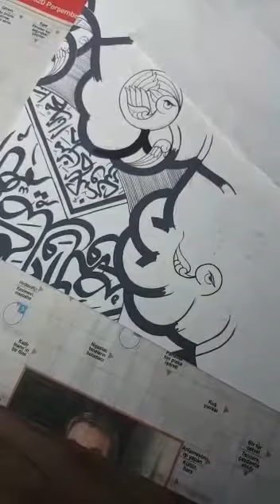Siyah ve Beyaz / KİFAYET ÖZKUL